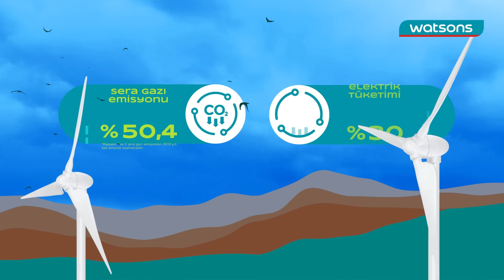Watsons İyilik Hareketi İyiliğe Çağırıyor! 💚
Watsons İyiliğe Çağırıyor!
Türkiye’nin sürdürülebilirliği sahiplenen güzellik ve kişisel bakım perakende markası Watsons, binlerce Sürdürülebilir Yaşam ürünüyle herkesi çevreye duyarlı ürünler tercih etmeye, sera gazı emisyonunu ve elektrik tüketimini azaltarak çevremizi korumaya çağırıyor. Yüzbinlerce fidanı toprakla buluşturan Watsons, 2030 yılına kadar ülkemizin dört bir yanında 1 milyon fidanı toprakla buluşturmayı hedefliyor. Patili dostlarımıza kalplerinde ve mağazalarında yer açıyor, barınak ve ormanlara tedavi ve mama desteği sağlayarak hayvan sevgisini büyütmeye çağırıyor.
Kadın kooperatiflerinde üretilen binlerce ürünü müşterileriyle buluşturarak üreten kadınlara destek olmaya, kadın çalışan oranında tüm Türkiye’ye örnek olarak kadın istihdamını artırmaya çağırıyor!